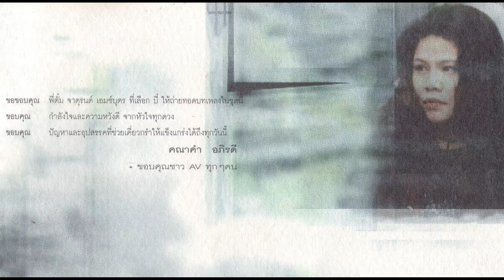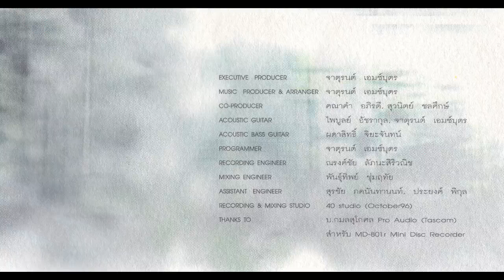บี๋ คณาคํา อภิรดี / อัลบั้ม กล่องดนตรี / เต็มอัลบั้ม EP.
01.เปลี่ยน
02.แมลงปอ (ผู้ยิ่งเล็ก)
03.เหนื่อยล้า จงหลับไหล
04.ขอบคุณ
ฟังจริงจัง อุดหนุนศิลปินนะครับ ขอบพระคุณภาพประกอบอย่างสูง